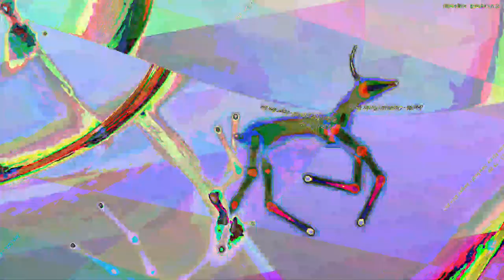[EPILEPSY WARNING] Movie 23 07 16 12h27m04s